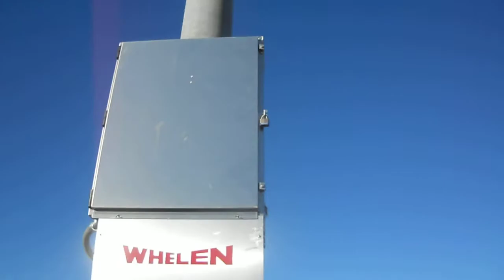Aurora Colorado Whelen WPS 2905 Tour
CoSirenCars presents this brand new Whelen WPS 2905 located in the Tallyn's Reach neighborhood. This siren is on the side of S. Jackson Gap Way. I found this siren a couple months ago and it is a very cool siren.